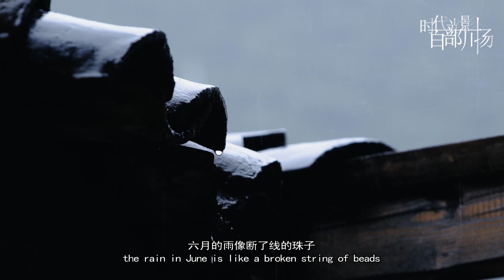The Baima people roll out their felt hats| 神秘蜀韵 百部川扬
The white felt hats worn by the Baima people are a reminder of their history. For thousands of years, they have been rolling their felt hats by hand. It’s not only a labour skill, but also an ancestral folklore of the Baima people.